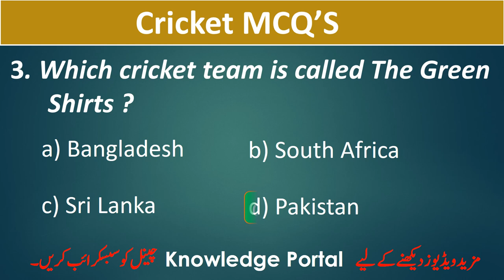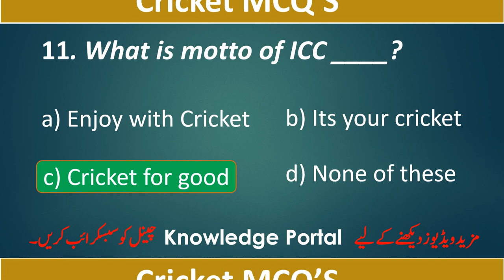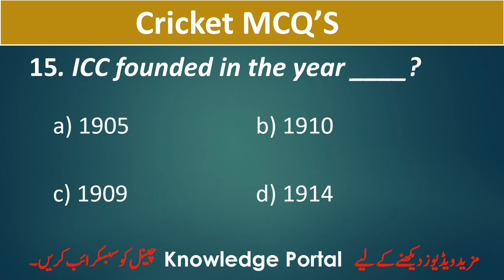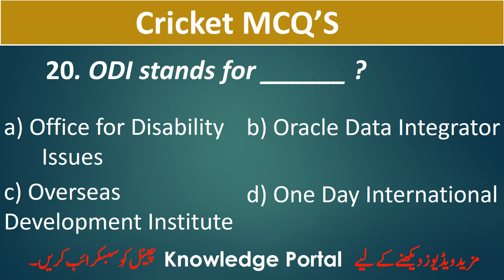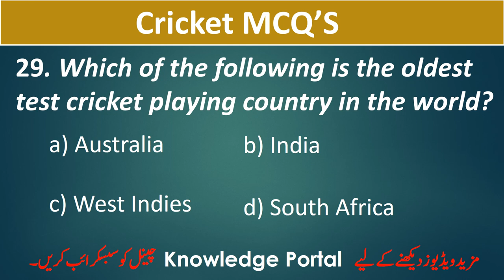Cricket Mcqs | Top 30 most repeated cricket mcqs | Sports Mcqs |Cricket world cup mcqs| Cricket Quiz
In this video there is  top 30 most repeated and important cricket mcqs which are repeated in ppsc fpsc nts ots ctsp and all other job tests and interviews.in this video you will know when pakistan played first test , which player take many wickets in odi cricket test cricket and t20 cricket and much more.